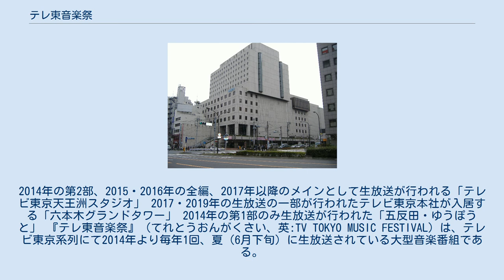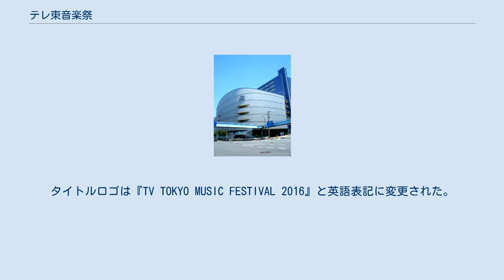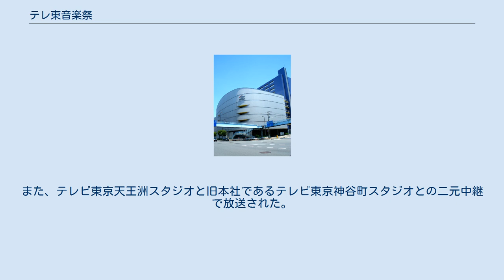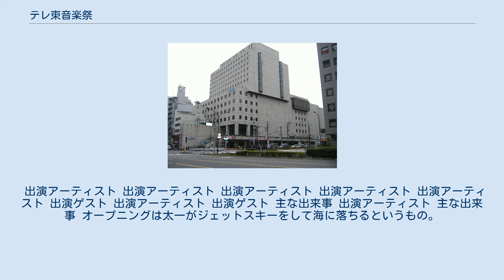テレ東音楽祭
2014年のテレビ番組_(日本)
2014年の第2部、2015・2016年の全編、2017年以降のメインとして生放送が行われる「テレビ東京天王洲スタジオ」 2017・2019年の生放送の一部が行われたテレビ東京本社が入居する「六本木グランドタワー」 2014年の第1部のみ生放送が行われた「五反田・ゆうぽうと」 『テレ東音楽祭』（てれとうおんがくさい、英:TV TOKYO MUSIC FESTIVAL）は、テレビ東京系列にて2014年より毎年1回、夏（6月下旬）に生放送されている大型音楽番組である。
 2014年にテレビ東京が開局50周年を記念して『木曜8時のコンサート〜名曲!にっぽんの歌〜』と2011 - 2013年の夏に制作されていた『プレミア音楽祭』を統合し、『開局50周年特別番組 テレ東音楽祭（初）』のタイトルで制作された番組である。
 番組全体の総合パーソナリティーに所ジョージを起用。
第1部を宮本隆治、松丸友紀司会による『木曜 - 』をベースにした「モクハチ!今夜だけ木曜6時半のコンサート」を五反田ゆうぽうとから。
第2部を国分太一（TOKIO）司会で「慣れない生放送ドタバタですいませんSP」をテレビ東京天王洲スタジオから生放送した。
 第1部は演歌歌手。
第2部はポップス歌手が出演した。
 2015年6月24日に第2弾となる『テレ東音楽祭（2） ようこそ、テレ東へ!』が放送されたが『‐（2）』では『‐（初）』とは異なり全編通しでテレビ東京天王洲スタジオからポップス歌手中心の構成となった。
演歌曲は翌日放送の『懐かしの昭和メロディ』内で放送された。
 2016年は6月29日に第3弾が放送された。
正式タイトルの語尾がこれまでの回数から西暦に変更。
タイトルロゴは『TV TOKYO MUSIC FESTIVAL 2016』と英語表記に変更された。
また、放送時間が昨年より5分拡大。
さらにこの回以降、テーマが『思わず歌いたくなる最強ヒットソング100連発』に統一された。
この回ではテレビ東京の人気番組とコラボということで『所さんの学校では教えてくれないそこんトコロ!』、『THE★カラオケバトル』、『ありえへん∞世界』とのコラボ企画、『たけしのニッポンのミカタ!』よりビートたけしからのサプライズVTR、『世界ナゼそこに?日本人』より「世界で歌われている「日本の歌」一番歌われていたのは?」のVTR（司会のユースケ・サンタマリアもスタジオに駆けつけた）、そして当日スタジオ周辺で『モヤモヤさまぁ～ず2』のロケをしていたさまぁ～ずと狩野恵里アナウンサーが終盤スタジオに駆けつけた。
以後、当番組ではテレビ東京の人気番組とのコラボレーション企画が恒例となっている。
 2017年は6月28日に第4弾が放送。
これまでのテレビ東京天王洲スタジオに加えて前年11月に六本木グランドタワーに移転したテレビ東京本社との二元中継で放送された。
 2018年は6月27日に第5弾が放送。
放送時間が昨年より30分拡大されて番組過去最長となる約5時間の放送となった。
また、テレビ東京天王洲スタジオと旧本社であるテレビ東京神谷町スタジオとの二元中継で放送された。
 2019年は6月26日に第6弾が放送。
2017年以来、2年振りにテレビ東京天王洲スタジオとテレビ東京本社との二元中継で放送された。
 2020年は6月24日に第7弾が放送。
ただし、新型コロナウイルス感染拡大の影響により1時間短縮の上全編に亘り事前収録となり、テーマも今回のみ『思わず歌いたくなる最強ヒットソング100連発』から『もう一度聞きたい最強ヒットソング100連発』に変更となる。
また、本年は9月30日に第8弾が放送され、番組初の年2回放送となった。
 2021年は6月30日に第9弾が放送。
 出演アーティスト 出演アーティスト 出演アーティスト 出演アーティスト 出演アーティスト 出演ゲスト 出演アーティスト 出演ゲスト 主な出来事 出演アーティスト 主な出来事 オープニングは太一がジェットスキーをして海に落ちるというもの。
 出演アーティスト 主な出来事 出演アーティスト 主な出来事 出演アーティスト 主な出来事